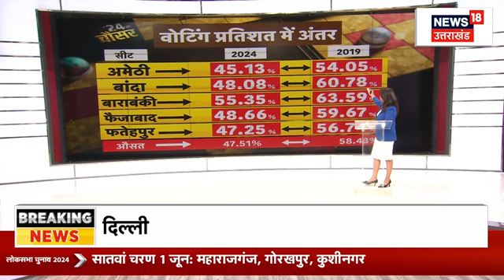UP Lok Sabha Election Phase 5 Voting: शाम 6 बजे 14 सीट पर थम जाएगा मतदान | Voting in UP | Hindi News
लोकसभा इलेक्शन 2024 के पांचवें चरण में कुल 49 सीटों पर वोटिंग हो रही है. वहीं, यूपी के 14 सीटों पर वोटिंग चल रही है. इसमें रायबरेली, अमेठी, मोहनलालगंज, बाराबंकी, हमीरपुर, बांदा, फतेहपुर, झांसी, लखनऊ, जालौन, गोड्डा, कैसरगंज, कौशांबी और फैजाबाद शामिल है. देखिए News 18 UP UK पर वोटिंग से जुड़ा हर बड़ा अपडेट!